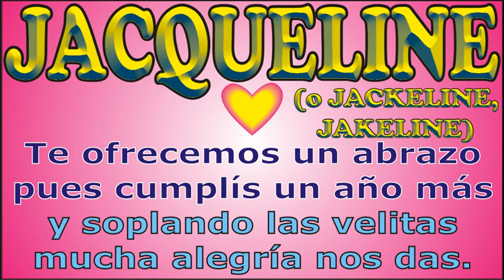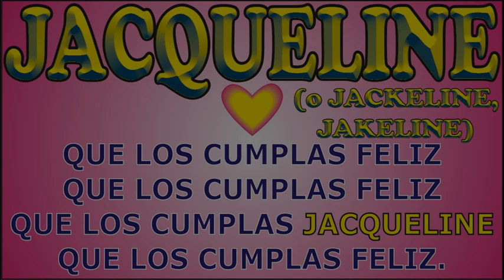FELIZ CUMPLEAÑOS JACQUELINE - KARAOKE - FELIZ CUMPLE DEDICADO - MAÑANITAS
↓↓↓ LETRA ↓↓↓

FELIZ CUMPLEAÑOS – JACQUELINE

Para JACQUELINE queremos
hoy su cumple festejar

que los cumplas ... JACQUELINE

JORGE MUSIKMAN